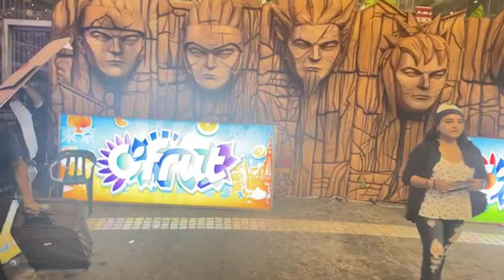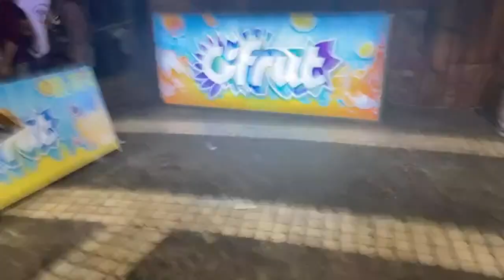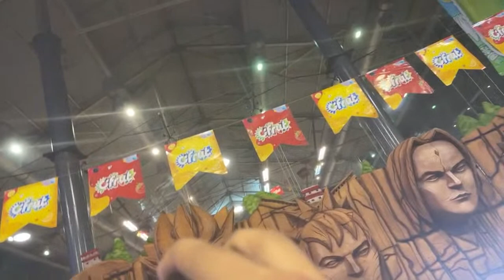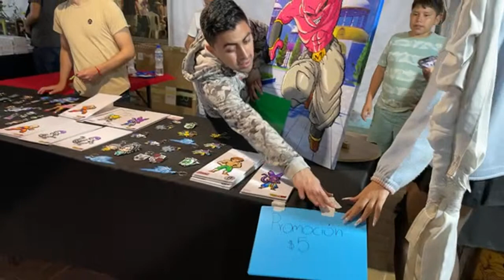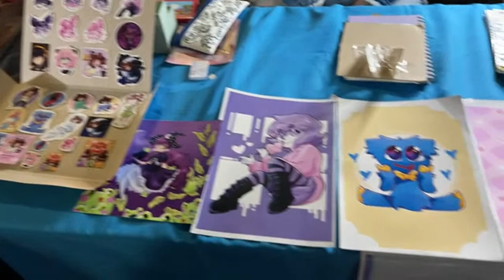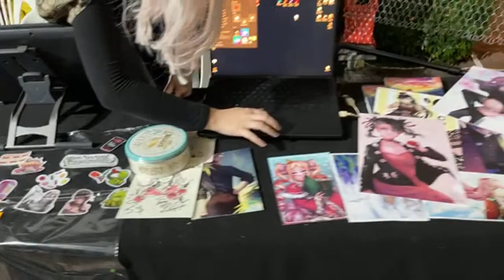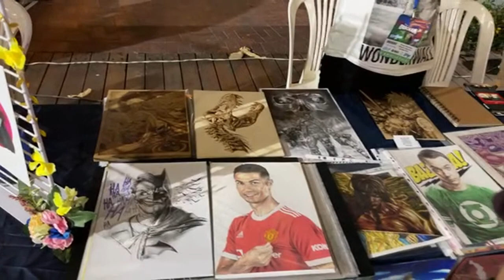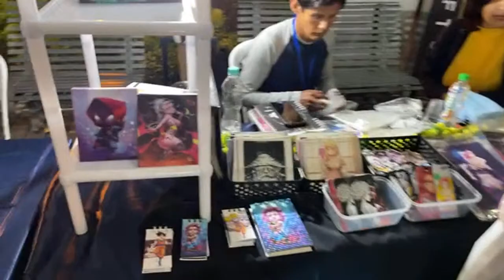Ecuador’s BIGGEST Anime And Comic Event Pt.3 | Budokan 2022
The final part of our Adventure at the BIGGEST anime convention in Ecuador! We met an amazing cosplayer, La Sopas Sama and listened to some awesome music by Mauren Mendo, Marisa De Lille and more!